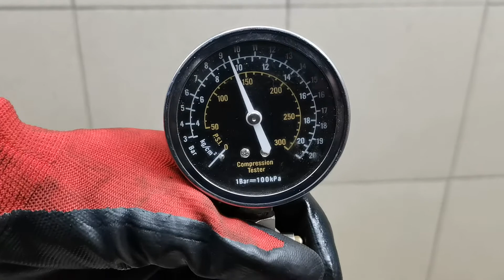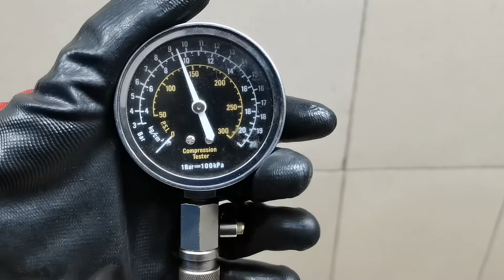Двигатель Ravon для R2 2016 после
Описание двигателя Двигатель Ravon для R2 2016
1.2Л. 2017Г. КОМПРЕССИЯ: 1Ц:9.5 2Ц:9.5 3Ц:9.5 4Ц:10 B12D2 КЛАПАННАЯ КРЫШКА ПОД ЗАМЕНУ ЕСТЬ ВИДЕО ЗАМЕРА ХОЛОДНОЙ КОМПРЕССИИ СОПРОВОДИТЕЛЬНЫЙ ПАКЕТ ДОКУМЕНТОВ 25195375